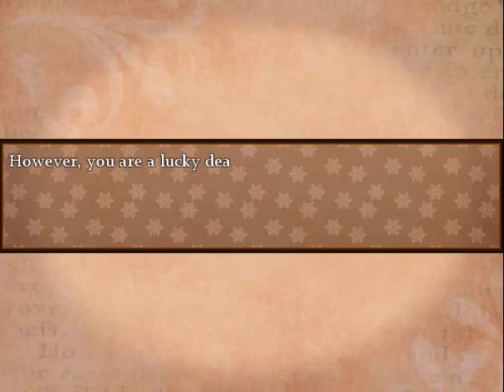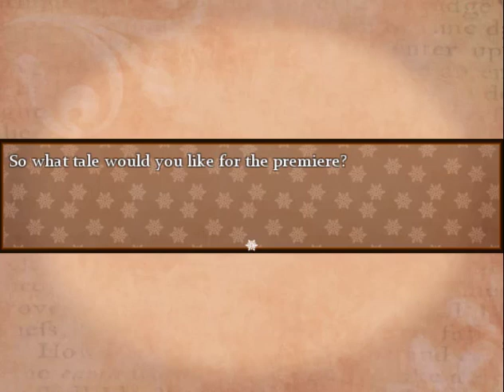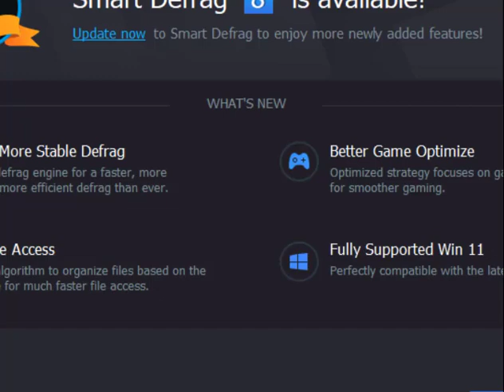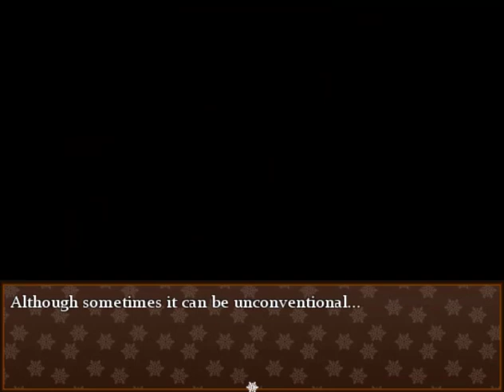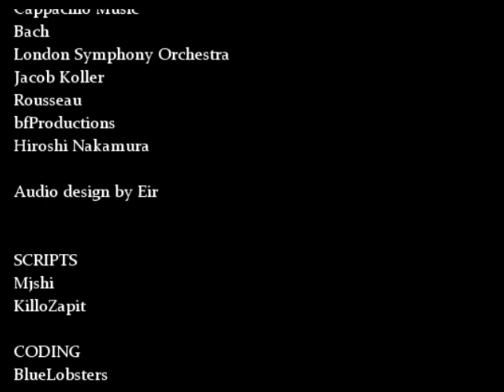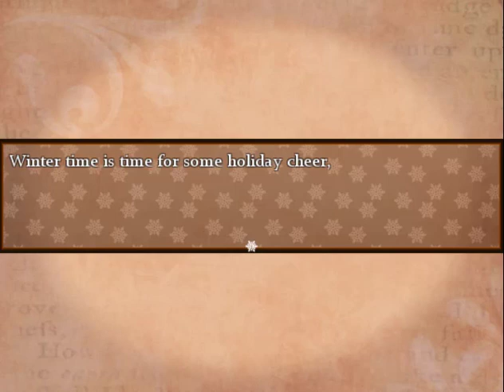Let's Play!: Tis the Season!: Four Wintery Capers (Part 2)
Posted on Christmas Day and made in a week by Eir and Blue Lobsters, we check out the holiday season for several of our favorite hetalia nations! To play for yourself, click here!: